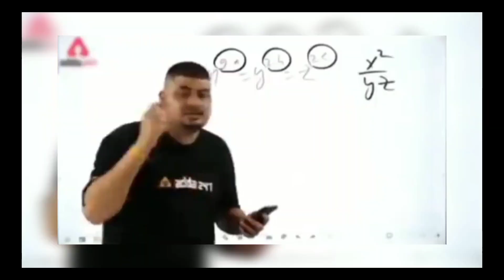Tera To Game Bajan Parre Ga Pubg funny and wtf moments | 90fps gaming#pubg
Here is tera to game bjana parre ga Pubg funny and wtf Moment | 90fps gamings.